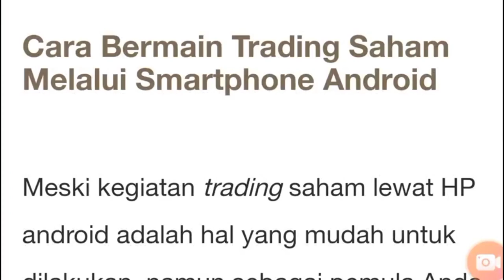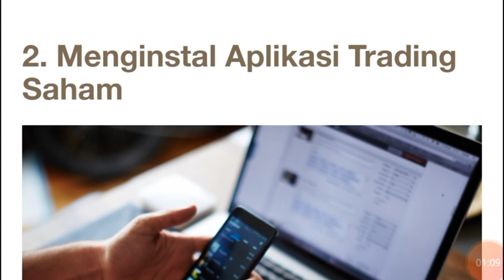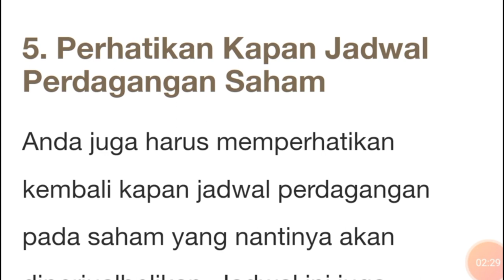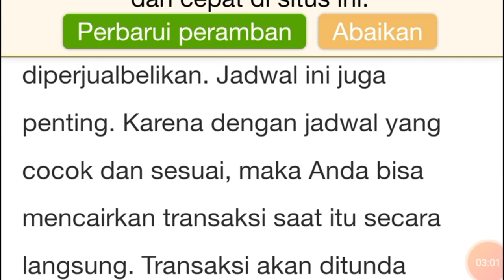CARA BERMAIN TRADING SAHAM MELALUI SMARTPHONE ANDROID